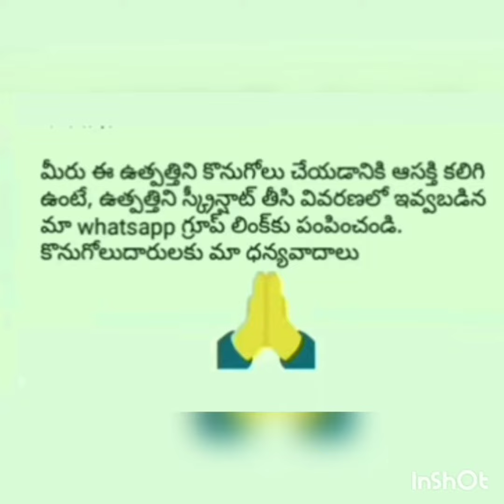|By RATNA PRIYA ON LINE BUSINESS